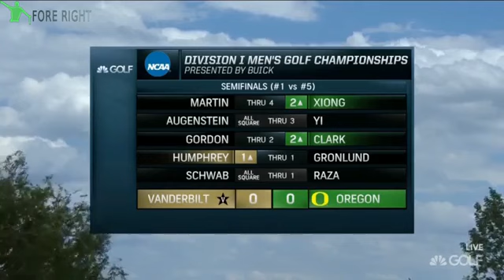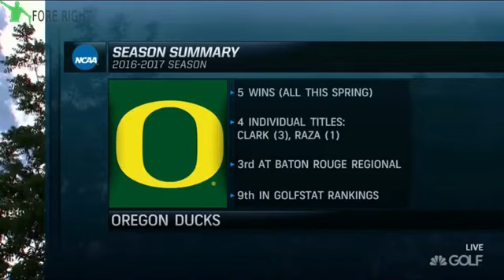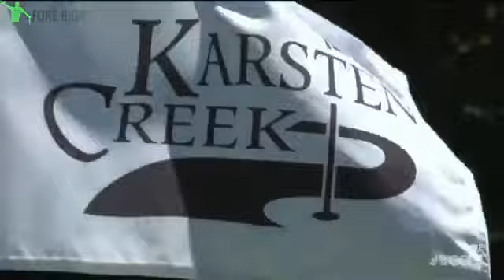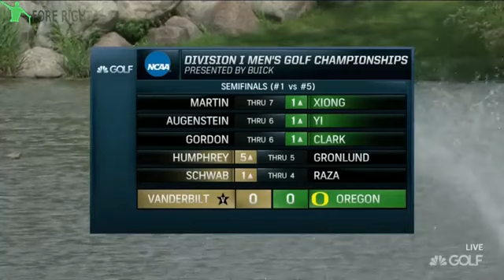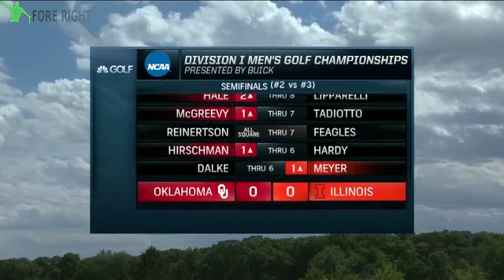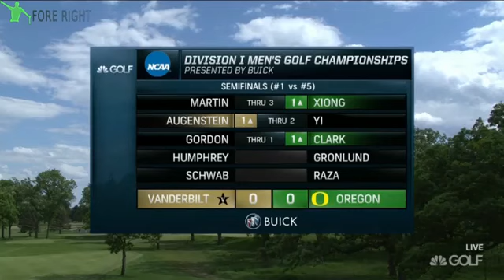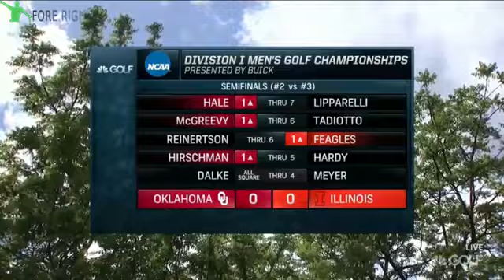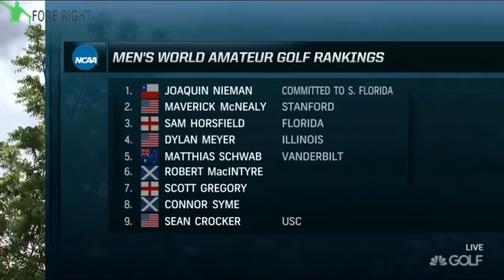2017 NCAA Men's Match play semi finals Part (1/4)